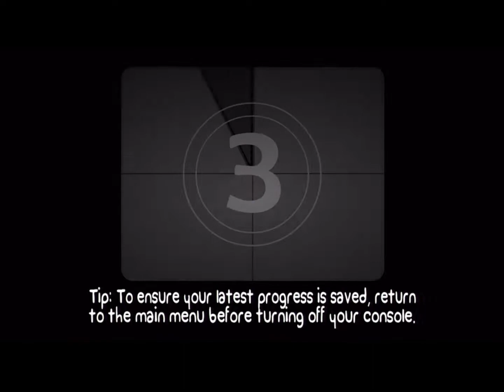BattleBlock Theater Walkthrough Part 1- Shut Yo Face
This game and I have a love and hate relationship. So kick back relax and enjoy some puppets jumping around for some kitty cats. Sid aka Leadfoot9337 will join in for Chapter 2 and on, so SWAG.